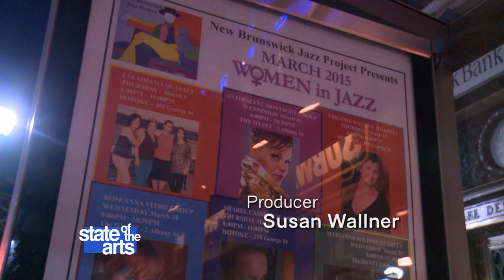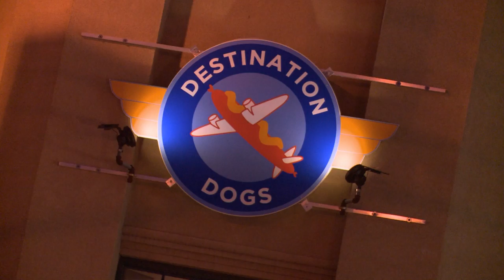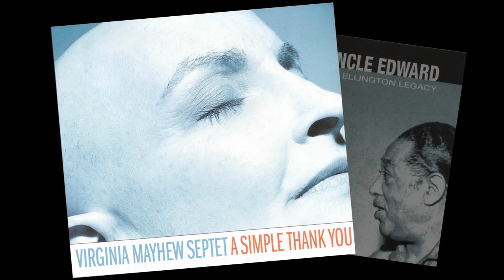The New Brunswick Jazz Project Presents the Virginia Mayhew Quartet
The New Brunswick Jazz Project is reviving the jazz scene in the Hub City with bookings by established and emerging talents at venues downtown. In March 2015, State of the Arts NJ dropped by the contemporary Asian restaurant Hotoke for a Thursday performance by the Virginia Mayhew Quartet. In addition to saxophonist Virginia Mayhew's recordings with others, the West Orange resident has six releases as a leader. Downbeat selected her CD, “Mary Lou Williams – The Next 100 Years,” as one of the Best New Releases of 2012.

Produced by Susan Wallner.
Narrated by Dan Gordon; Videography by Joe Conlon and Jim Masi.